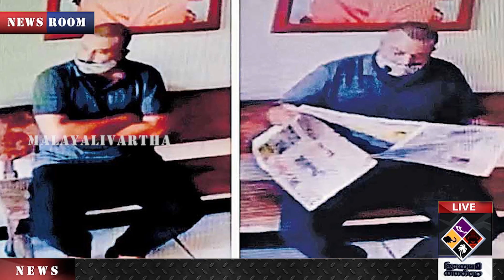"Kochi വൈഗ കേസ് കുഴങ്ങി മറിയുന്നു"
പോലീസ് എന്തുകൊണ്ട്
രമ്യയെ ചോദ്യം
ചെയ്യുന്നില്ല...
Kochi